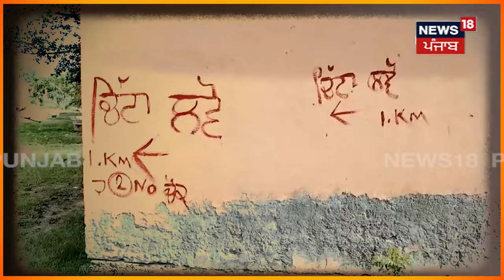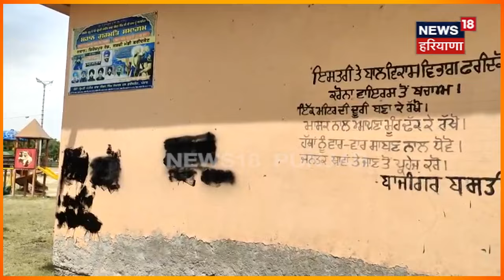Faridkot News | ਸਰਕਾਰੀ ਕੰਧਾਂ 'ਤੇ ਸ਼ਰੇਆਮ ਲਿਖਿਆ ਹੋਇਐ 'ਚਿੱਟਾ ਲੈਣਾ ਤਾ ਖੱਬੇ ਮੁੜੋ' | Drugs Issue | News18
News18 ਪੰਜਾਬ/हरियाणा/हिमाचल एक क्षेत्रीय न्यूज़ चैनल है जिसपर ਪੰਜਾਬ, हरियाणा, हिमाचल, देश एवं विदेश की खबरें प्रकाशित की जाती हैं | समाचारों क साथ-साथ इस चैनल पर समकालीन विषयों पर वाद-विवाद एवं विशेष सीरीज भी प्रकाशित होती हैं जो की काफी रोचक एवं सूचनापूर्ण हैं | n18oc_faridkot